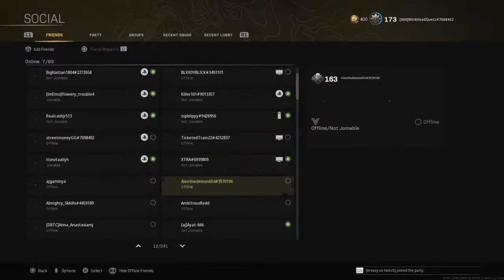**LIVE**Rebirth islands | Playing With Subscribers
Reactions and vlogs